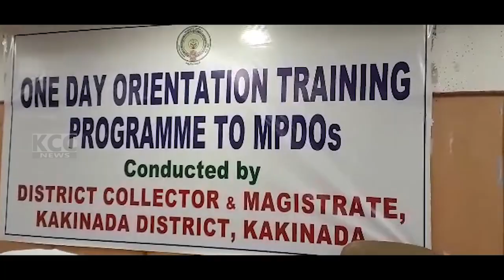MPDO TRINING || 21-06-2023 KCC NEWS